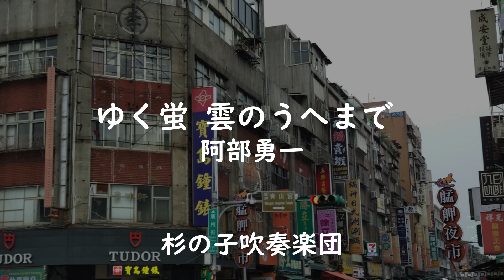ゆく蛍 雲のうへまで 阿部勇一（杉の子吹奏楽団）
杉の子吹奏楽団　指揮：小川慎　2022年吹奏楽コンクール埼玉県大会